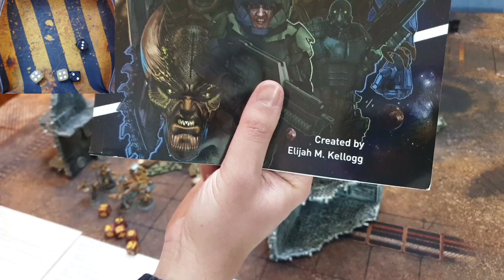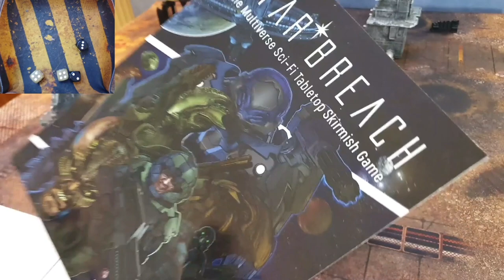Star Breach Tutorial Veloce ITA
Giochiamo insieme un paio di turni a Star Breach Skirmish Sci-fi di miniature di Elijah M. Kellogg Pubblicato dalla Slow Death Game.
Il tutorial non intende essere totalmente esaustivo su tutte le regole di gioco ma una veloce infarinatura sulla meccanica di gioco.